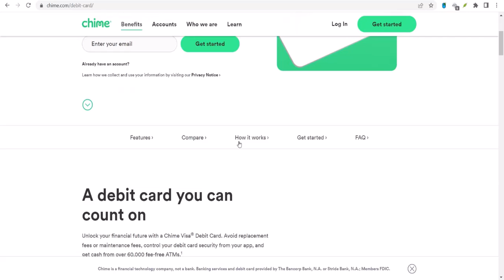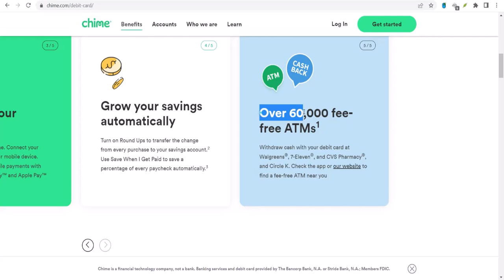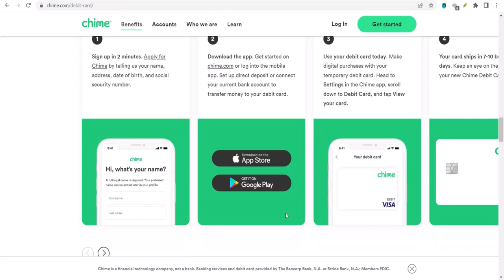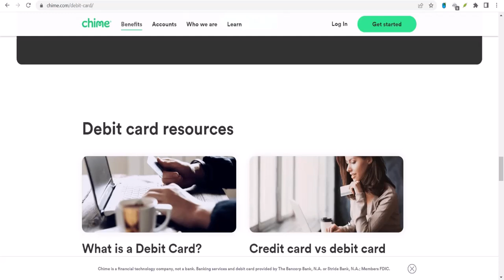Does Chime have a 2 day deposit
In this video we talk about Does Chime have a 2 day deposit